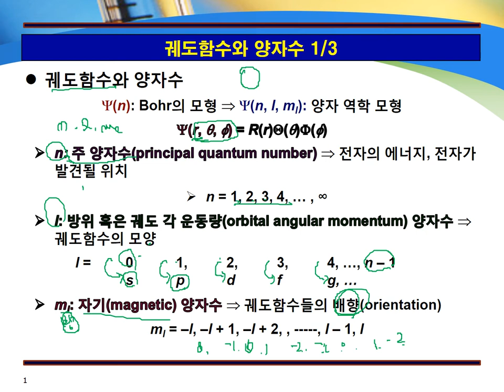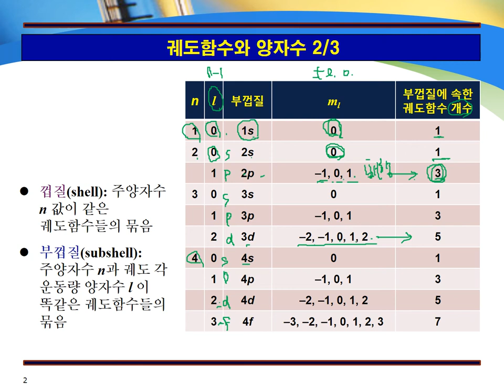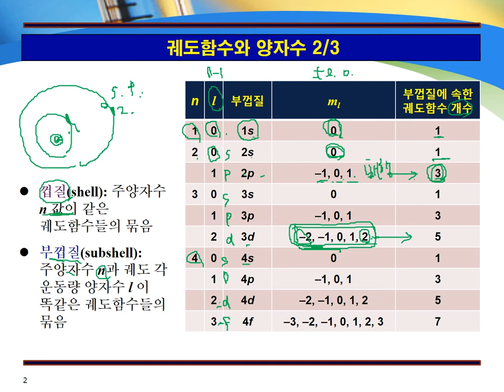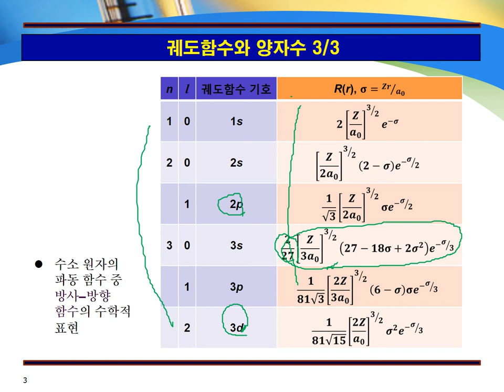1-10 궤도함수와 양자수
포인트레슨 문의 카카오 bestchem